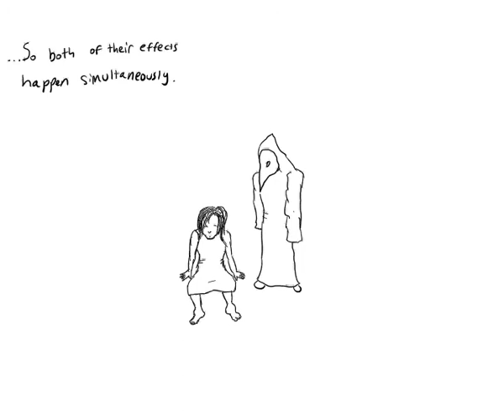SCP-049 & 053: The Girl and the Doctor!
Both entities kill by unknown means, but what would it mean?!